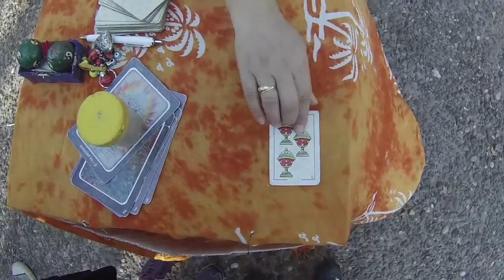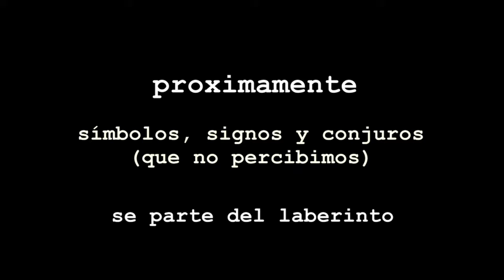SÍMBOLOS, SIGNOS Y CONJUROS QUE NO PERCIBIMOS # AVANCE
Muchos de los lugares por los que transitamos todos los días están llenos de mensajes y símbolos que no percibimos porque no tenemos tiempo para detenernos a mirarlos... pero están ahí, a la vista de todos...

Estamos produciendo este episodio pero estamos perdidos y necesitamos tu participacón... si te interesa ayudarnos y ser parte del laberinto revolvé entre las fotos, videos, notas y otros materiales que hay en nuestra mesa de trabajo, luego entrá al foro y comunicate con nosotros en